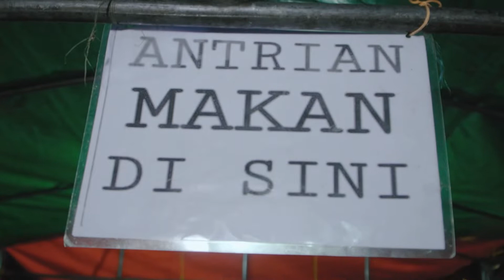SEGO BABAT TERENAK YANG PERNAH GUE MAKAN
Welcome to Jarle Kul YouTube Channel, resep mudah dan masak simple pastinya lezat dapat dinikmati untuk keluarga ataupun untuk ide bisnis jualan makanan.

Semoga Channel ini bisa terus memberikan inspirasi untuk kalian yaa selamat mencoba dan menikmati.

Aktifkan juga loncengnya untuk mendapat resep terbaru dari Jarle kul.

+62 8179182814